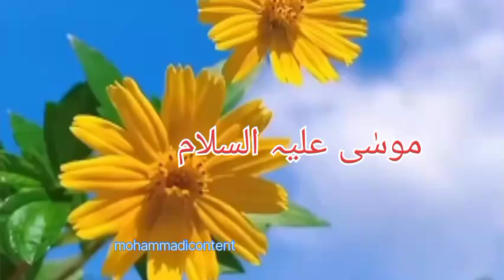hazret mosa ( AS) aur hazret haron (As)ki zahanet ka mukammal waqiya@Mohammedi-ht4zd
your Qureas

hazret mosa (AS) ka waqiya
hazret haron (AS) ka waqiya
hazret haron (AS) kizahanat